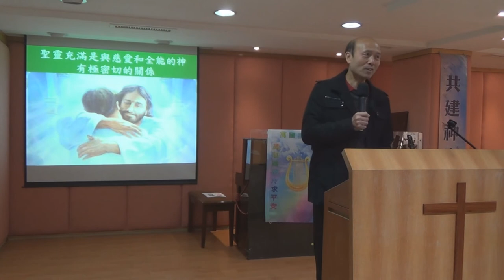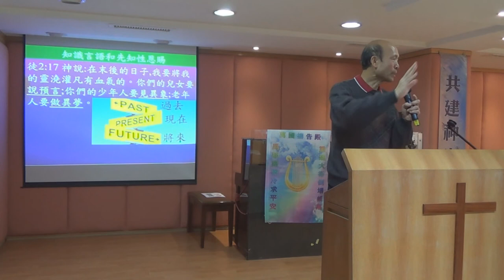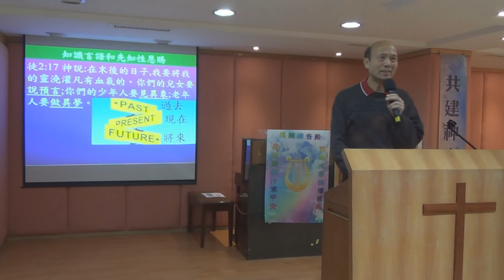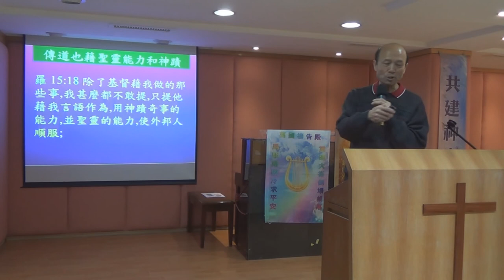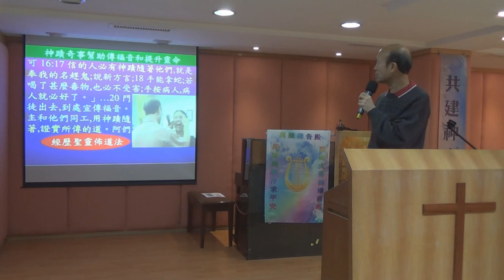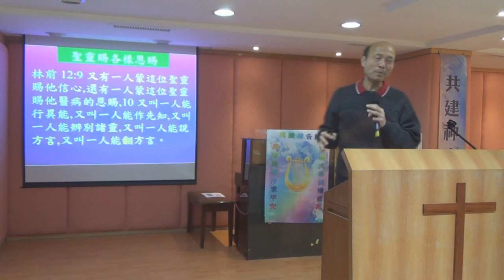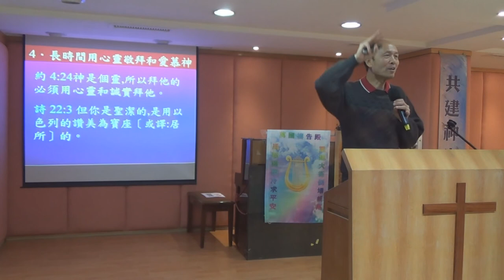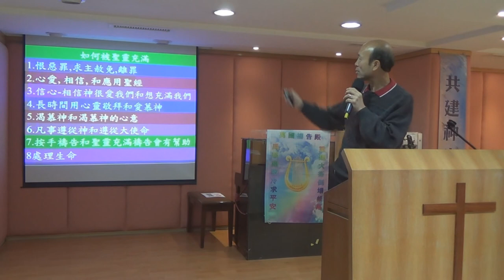聖靈充滿提升靈命和事奉- 葉牧師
聖靈充滿提升靈命和事奉
1．星期日：3:15崇拜；2:30服事禱告；崇拜後有小組及侍奉訓練課程。
2．星期一：4時服事禱告，7時侍奉訓練課程。